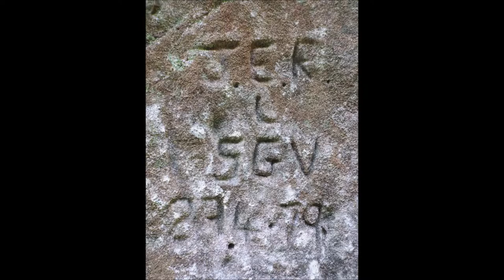Badger Dingle, South Shropshire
The village of Badger in shropshire
The English landscape gardener William Emes created the picturesque landscape which you can still walk around the surviving parts of this woodland garden.

please note due to the age of these leaflets and videos some of the information above maybe out of date.